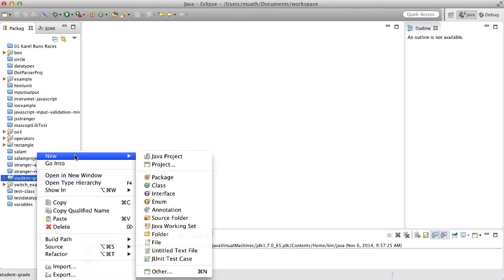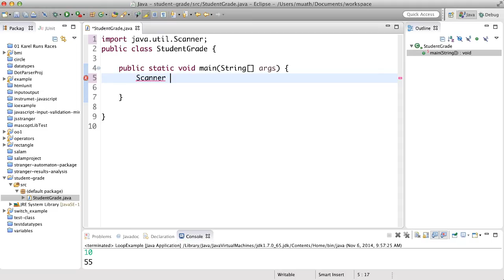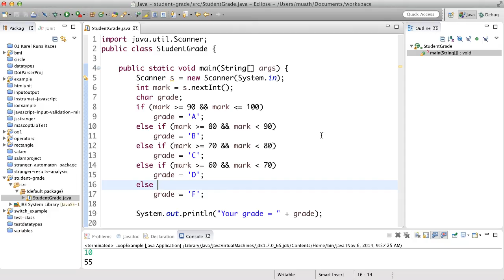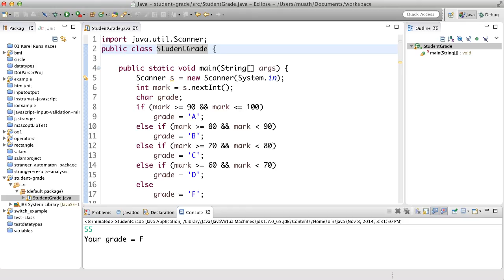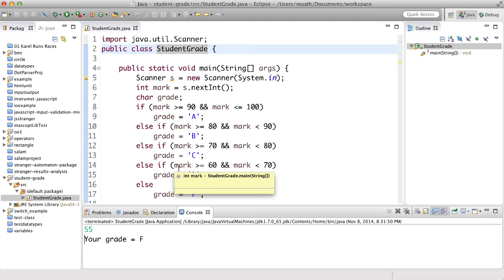الجملة الشرطية - المثال الثاني - 2 - if statement second example